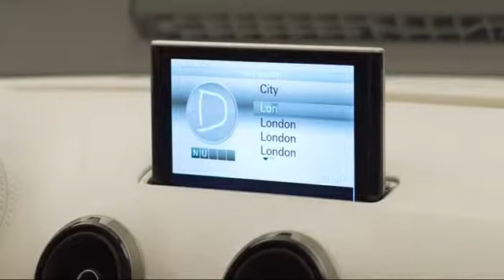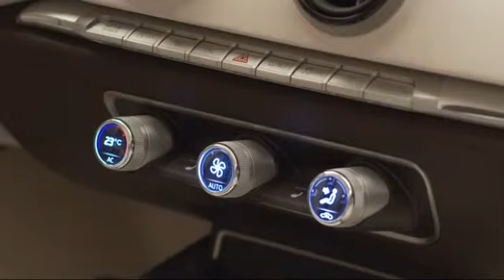Audi A3 e-tron concept - Deutsch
Audi präsentierte auf der Auto Shanghai  2011 seine Technikstudie A3 E-tron Concept. Die Stufenhecklimousine bündelt das ganze technologische Knowhow der Marke -- vom weiter optimierten Bediensystem MMI über das Highend-Infotainment bis zum Antrieb.